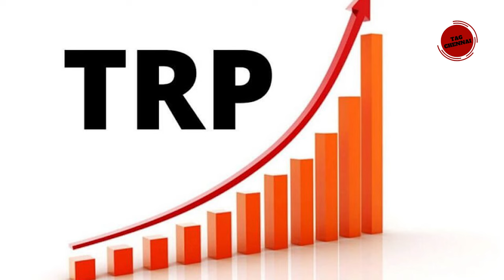டாப் 10 தமிழ் சீரியல்கள்: TRPயில் அசத்தல்.. பிரபல சீரியலை பின்னுக்கு தள்ளிய எதிர்பாராத சீரியல்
கடந்த வார TRPயில் டாப்பில் வந்த தொடர் எது?- சன் சீரியலா, விஜய் சீரியலா?
ஒரே அடியாக பின்னுக்கு செல்லும் விஜய் டிவி.. மாஸ் காட்டும் சன் டிவி சீரியல் – இந்த வார டாப் 10 சீரியல்கள் லிஸ்ட் இதோ.!!

TRP RATING'S 😍 | இந்த வாரத்தில் அதிக RATING பெற்ற SERIAL
கடும் போட்டியாளராக மாறிய ஜீ தமிழ் | இணையத்தை தெறிக்க விடும் இந்த வார டிஆர்பி-டாப் 10 லிஸ்ட் இதோ.!